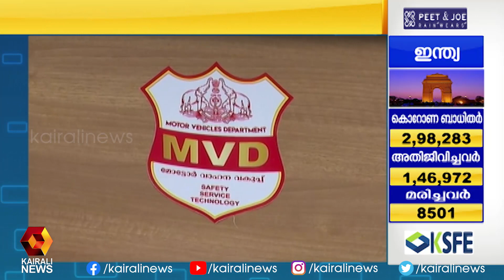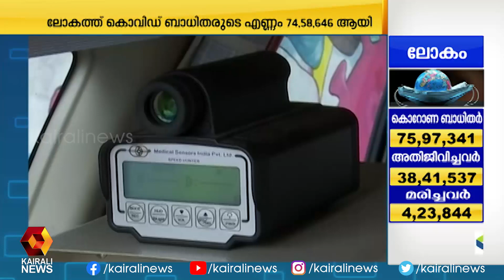വാഹനപരിശോധനയിൽ അടിമുടി മാറ്റത്തിനൊരുങ്ങി മോട്ടോർ വാഹന വകുപ്പ് | Kairali News